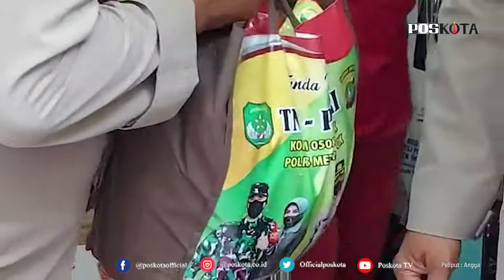DEPOK, POLRESTRO BAGIKAN SEMBAKO KEPADA WARGA YANG SEDANG JALANI ISOLASI MANDIRI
DEPOK, POSKOTA.CO.ID - Anggota Polrestro Depok memberikan bantuan sosial pemberian paket sembako kepada warga terdampak Covid bagi RT.01/10, Perumahan Vila Pamulang, Kelurahan Pondok Petir Kecamata Bojongsari Kota Depok, Senin (22/2/2021).

Pemberian bantuan sosial langsung dipimpin Kabag Ops Polrestro Depok AKBP Sujarwoto membagikan sebanyak 50 paket sembako bagi warga yang sedang menjalankan isolasi mandiri dan terdampak Covid-19.

"Ada beberapa warga yang terdampak pandemi Covid-19 di RT 01/10 Perumahan Vila Pamulang perbatasan Pamulang dan Bojongsari, langsung dibagikan ke rumah masing-masing,"ujar Wakapolsek Sawangan AKP Ahmadi didampingi Kanit Binmas Iptu Hakim Dalimonte kepada poskota usai kegiatan Bansos.

Sebagai Pembina Tim Satgas 19 dan Kampung Tangguh Jaya AKBP Sujarwoto bersama anggota Polsek Sawangan didampingi Ketua RT 01 M. Alif blusukan membagikan langsung paket sembako.

"Warga yang mendapatkan bansos dari Polres Metro Depok ada Bapak Lexi, Bapak Kholid, dan Oma Heni,60, rata-rata orang yang sangat membutuhkan,"ujar Ketua RT 01, M. Alif kepada Poskota.